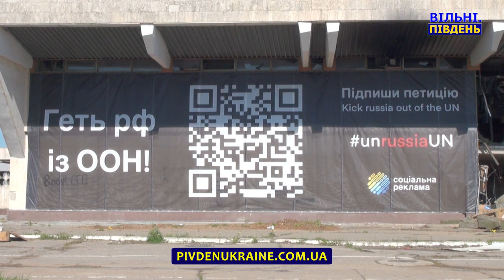Реконструкція аеропорту Херсон запланована після звільнення лівобережжя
Всі споруди  аеропорту пошкоджені або  зруйновані/ All the buildings of the airport are damaged or destroyed

В кінці березня 2022 року  планували  відзначати відкриття аеропорту після реконструкції/At the end of March 2022, it was planned to celebrate the opening of the airport after its reconstruction

Територія навколо аеропорту перерита окопами, бліндажами, капірами/The territory around the airport is covered with trenches, dugouts, and capers

Є попередні підрахунки збитків на основі технічного звіту/There are preliminary damage calculations based on the technical report

Реконструкція аеропорту  запланована після звільнення лівобережжя Херсонщини/Reconstruction of the airport is planned after the liberation of the left bank of the Kherson region

Work on clearing the territory of Kherson International Airport has begun At the end of March 2022, it was planned to celebrate the opening of the airport after its reconstruction